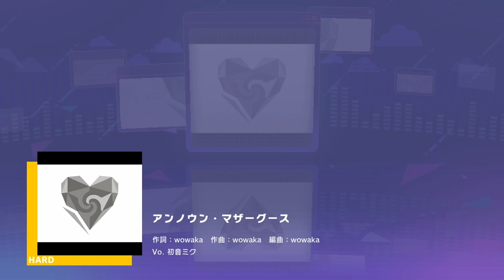[Project Sekai] Unknown Mother Goose Hard Full Combo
It’s such a shame that Wowaka is no longer with us because he really was one of the best to ever do it